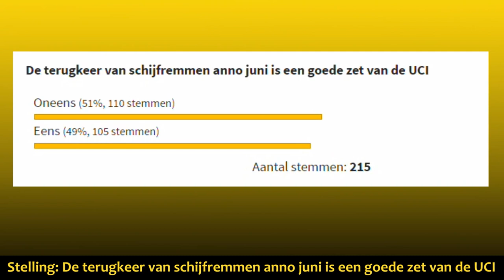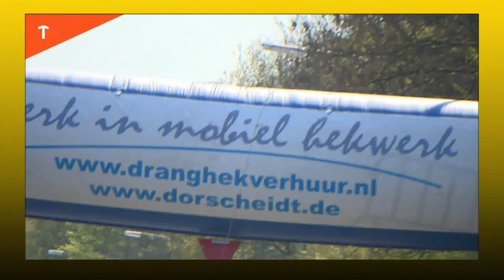WIELERFLITS LIVE #15 met o.a. Brian Bulgac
Deze week was Brian Bulgaç te gast in WielerFlits Live #15. De oud-renner van onder andere LottoNL-Jumbo, Giant-Shimano en Lotto-Belisol sprak over de aankomende Giro d’Italia, waar hij twee keer zelf aan deelnam.

Daarnaast blikten we terug op een zeer druk koersweekend. Met de Ronde van Romandië, de Tour de Yorkshire, de Ronde van Turkije en de comeback van John Degenkolb in Frankfurt was het weekeinde stampvol. Ook was er uitgebreid aandacht voor de Topcompetitie-wedstrijd van zondag in het zuiden van Limburg, de Brand Bier Drielandenomloop, waarin Jetse Bol zegevierde.

De komende weken staat natuurlijk de Giro d’Italia centraal. Vrijdag start La Corsa Rosa in Apeldoorn, waarna nog twee etappes tussen Nijmegen en Arnhem (en weer terug) volgen. Wij blikten uitgebreid vooruit op de eerste dagen.